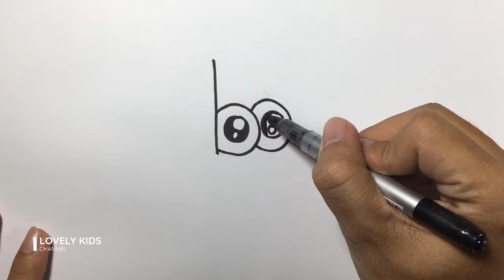How to draw Cute Bunny using Letter B | Step by Step | Lovely Kids